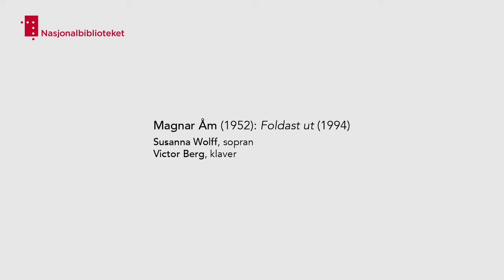Magnar Åm (1952): Foldast ut (1994)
Susanna Wolff, sopran
Victor Berg, klaver

Å være klassisk komponist er et spesielt yrke. De færreste slår igjennom før etter sin død. En levende komponist må derfor konkurrere med avdøde kolleger om oppmerksomheten! Derfor er det lett å glemme at noen komponister faktisk lever. De skriver musikk for i dag og for fremtiden.

Opplev dette musikkstykket fra arrangementet Mesterstykke i Nasjonalbiblioteket april 2015.

Arrangementet er et samarbeid mellom Barratt Due Musikkinstitutt, Norsk Komponistforening og Nasjonalbiblioteket.